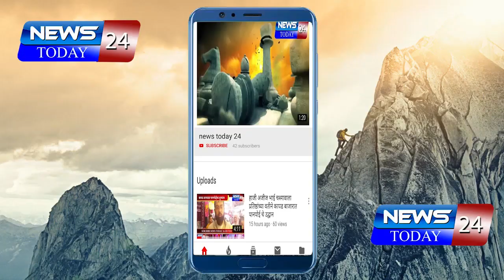चोरटे दिसणारा व्हिडीओ व्हायरल भिंगार, नागरदेवळे परिसरात अफवेने नागरिक भयभीत